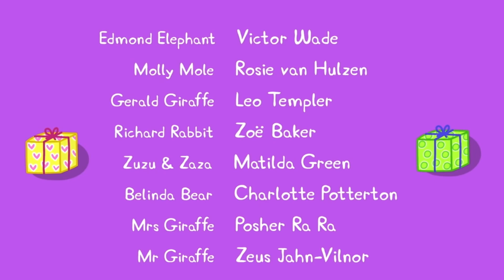I edited a peppa pig episode because it’s Christmas soon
Sorry for the lack of videos over the past few months, I’ve not really had the time as I started doing a levels in September. I’ll try my best to upload when I can 🙏